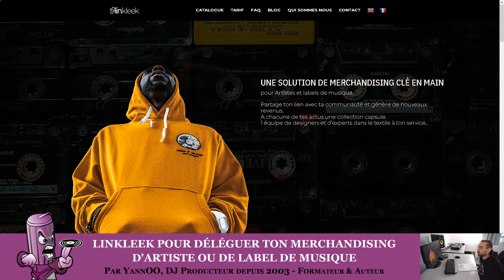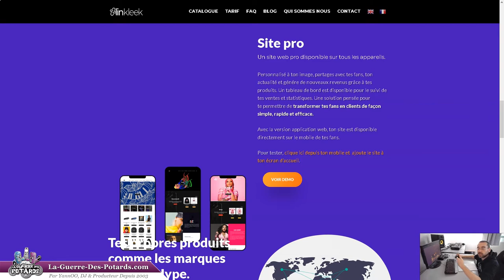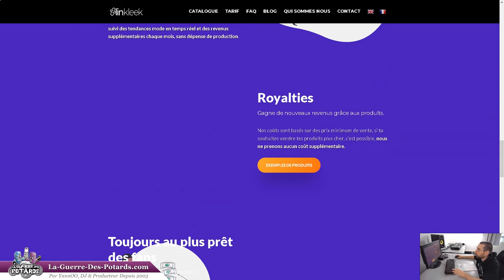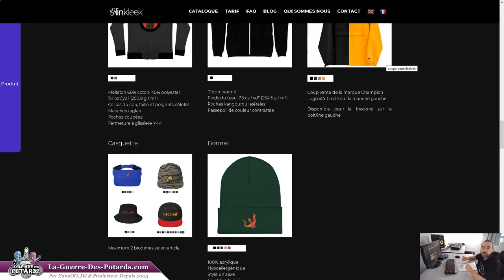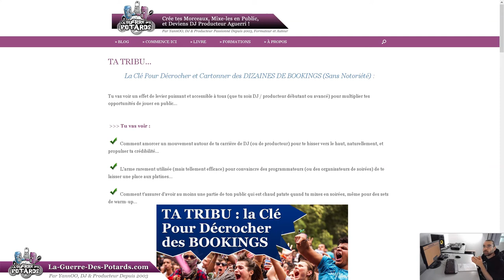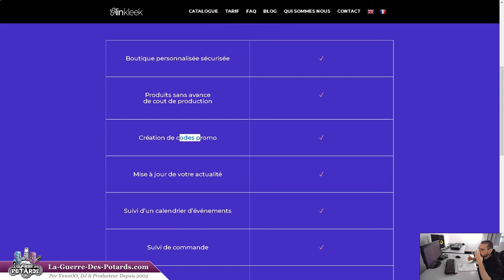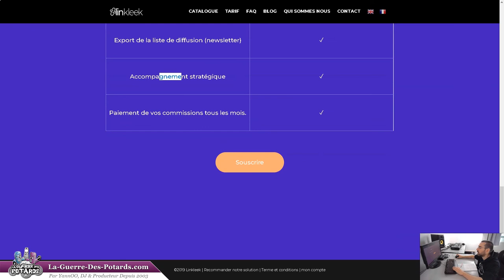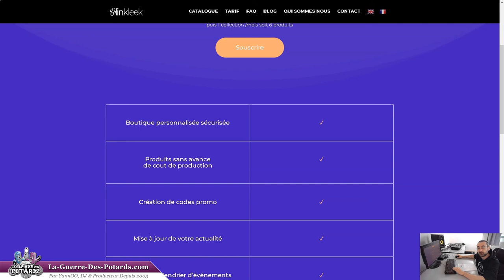LINKLEEK POUR DÉLÉGUER TON MERCHANDISING D'ARTISTE OU DE LABEL DE MUSIQUE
↓ ↓ ↓ ↓ PLUS D'INFOS CI-DESSOUS : ↓ ↓ ↓ ↓

Pour développer ta carrière d'artiste / DJ / producteur, il est important de multiplier tes sources de revenus potentiels...

Et le merchandising, c'est-à-dire la vente de produits (T-shirts, casquettes, leggings...) à ton effigie, en est une à considérer !

Le problème c'est que ça prend du temps de créer des fringues, de prendre les commandes, d'envoyer les colis aux clients (tes fans)...

Avec Linkleek, tu peux déléguer toute cette partie logistique à une équipe de pros !

Il vont tout gérer en autonomie, afin que tu puisses vendre sans avoir à t'occuper des commandes...

... et tu peux donc te focaliser sur le plus important : ta musique !

Tout ça n'est valable, bien sûr, que si tu as une fanbase prête à sortir son portefeuille pour te soutenir... et on va voir, dans cette vidéo, comment amorcer le développement de cette relation indispensable !

YannOO